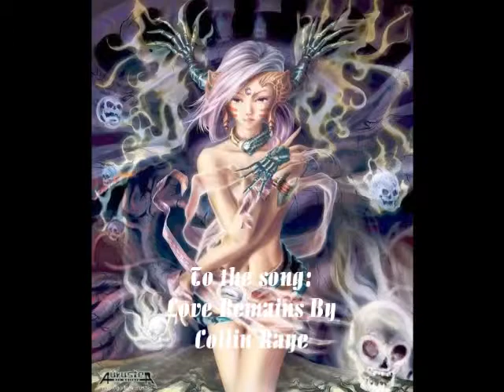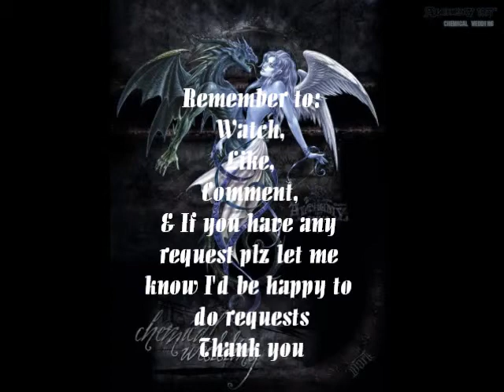Third Watch Bobby Caffey/Bobby Cannavale Tribute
Simple tribute to a great character & a great actor. The songs used are Love Remains by Collin Raye and Reckless by Alabama.